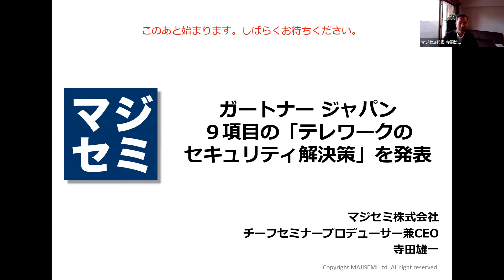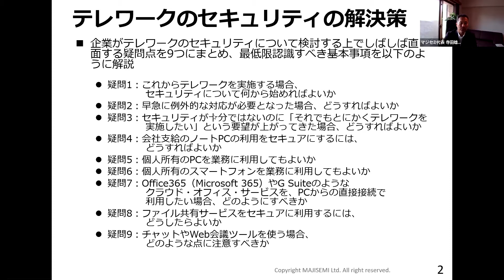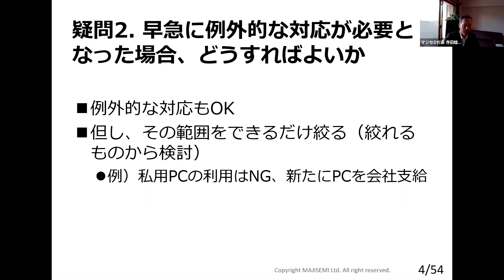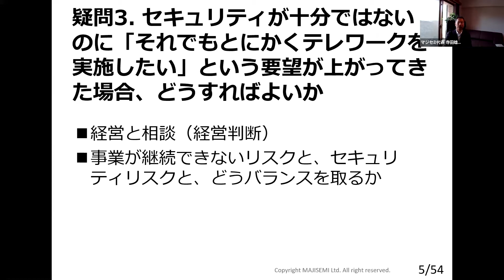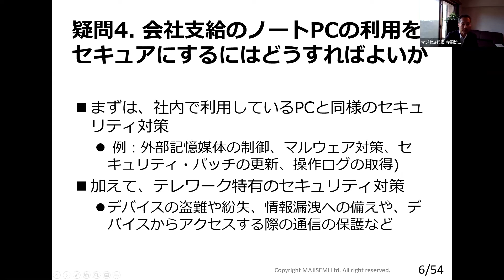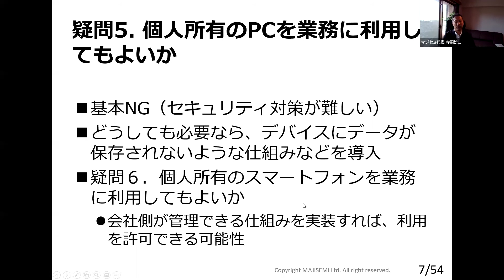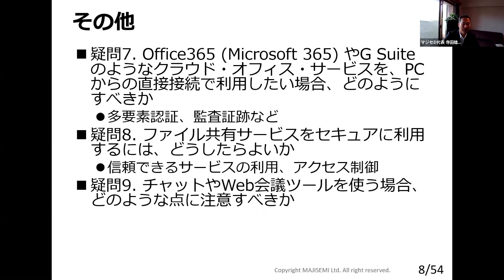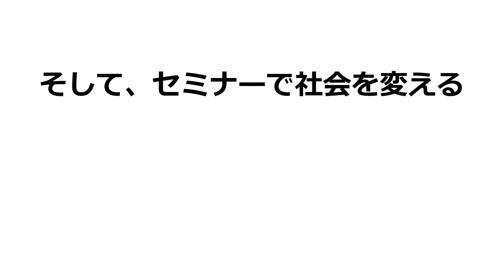【ガートナー ジャパン ９項目の「テレワークの セキュリティ解決策」を発表】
エンジニアではない方にもわかりやすいようにIT用語について解説しています。

0:00 　冒頭
1:03　テレワークセキュリティの解決策
2:09　疑問1
3:11　疑問2
4:59　疑問3
6:31　疑問4
7:27　疑問5
8:45　その他

テレワーク用にLet's Notesを月5,000円で、レンタルPCはこちら